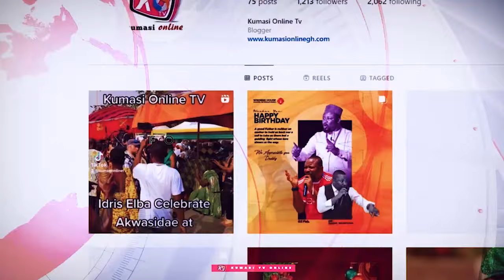The Surprising Premiere of Dr. Bawumia's Chinese Song